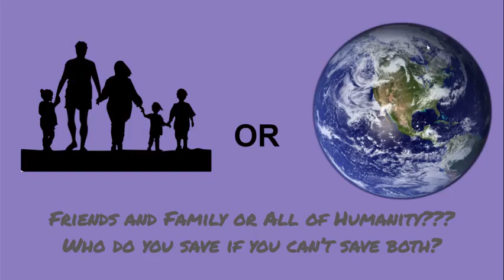Seven Black Diamonds by Melissa Marr 1